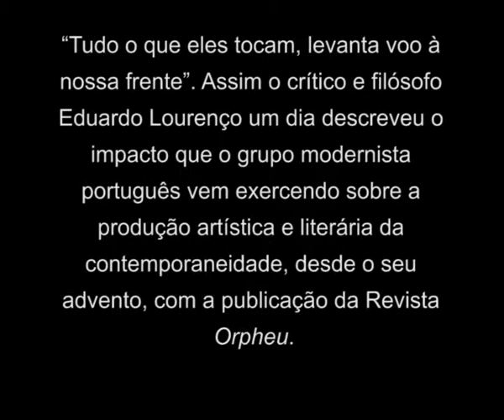Eduardo Lourenço - Colóquio 100 ORPHEU - Fernando Pessoa e ORPHEU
Eduardo Lourenço - Conferência de encerramento.
Sobre o ORPHEU e Fernando Pessoa.
100 – ORPHEU
Moderadora: Annabela Rita.
Congresso Internacional - 2015
Sala Sophia de Mello Breyner
Centro Cultural de Belém (CCB)
28/03/2015
Gravações autorizadas pelo CLEPUL.

“Tudo o que eles tocam, levanta voo à nossa frente”. Assim o crítico e filósofo Eduardo Lourenço um dia descreveu o impacto que o grupo modernista português vem exercendo sobre a produção artística e literária da contemporaneidade, desde o seu advento, com a publicação da Revista Orpheu.

Defini-lo perentoriamente como “autêntica revolução poética, sem paralelo na história literária portuguesa” foi um acerto visionário, de modo que, às vésperas de seu primeiro centenário, estamos ainda a colher os frutos dessa virada, disseminados para muito além da lusofonia.

Procurando celebrar a data, o CLEPUL (Centro de Literaturas e Culturas Lusófonas e Europeias, da Faculdade de Letras da Universidade de Lisboa), o LEPEM (Laboratório de Estudos de Poéticas e Ética na Modernidade, da Universidade de São Paulo), e o IECCPMA (Instituto Europeu de Ciências da Cultura Padre Manuel Antunes) irão organizar conjuntamente o Congresso Internacional Luso-Brasileiro 100 Orpheu — que decorrerá, em Portugal, na Fundação Calouste Gulbenkian e no Centro Cultural de Belém (março de 2015) e, no Brasil, na Universidade de São Paulo e na PUC de São Paulo (maio de 2015) — 100 anos depois do lançamento da revista literária.